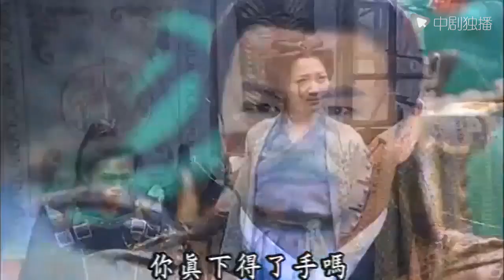Bố muốn ghết con trai của mình mẹ và các anh trai muốn ngăn cản nhưng bị ông đánh thương nặng.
► Vào thời Bắc Tống, danh tướng Dương Nghệ (do Dịch Long thủ vai) đã trở nên nổi tiếng, nhưng điều này lại làm dấy lên lòng ghen tị với tể tướng Phan Nhân Mỹ (do Khấu Trận Hải thủ vai). Một sự trùng hợp ngẫu nhiên, Dương Tứ Lang (do Tô Hữu Bằng thủ vai) gặp Phan Ngũ Yên, con gái của Phan Nhân Mỹ và hai người yêu nhau. Phan Nhân Mỹ chiến đấu chống lại những mối hận thù, và Tứ Lang vô tình giết chết con trai duy nhất của Phan Nhân Mỹ là Phan Bão, kết quả là mối thù giữa hai thế hệ bùng lên như núi lửa. Những lời thóa mạ của Phan Nhân Mỹ khiến những người đàn ông họ Dương lần lượt đặt chân vào chiến trường, nhưng họ đều lần lượt ra đi và không bao giờ trở lại, bà thái quân (do Triệu Nhã Chi thủ vai) đã rơi nước mắt đau khổ. Để phá vỡ ý đồ nham hiểm của Phan Nhân Mỹ, Dương Nghệ đã cử con trai mình là Tứ Lang làm đặc vụ ngầm ở Liêu, Công chúa Minh Cơ (Hồ Tính) của Liao đã phải lòng Tứ Lang ngay từ cái nhìn đầu tiên và ép anh ta làm vợ lẽ. Sau khi Ngữ Yên đến Vương quốc Liao để cứu Tứ Lang cô đã nhìn thấy cảnh Tứ Lang và Minh Cơ kết hôn……